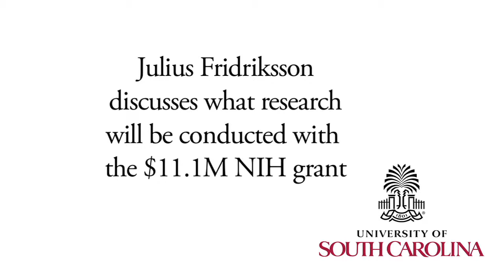Julius Fridriksson discusses his stroke recovery research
The National Institutes of Health awarded a $1.1 million grant to the University of South Carolina to study how stroke patients can